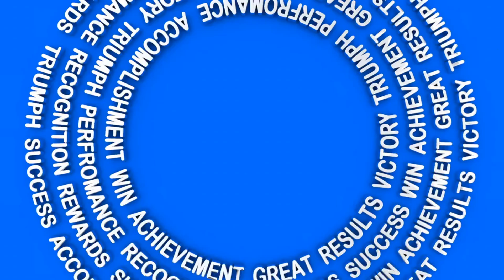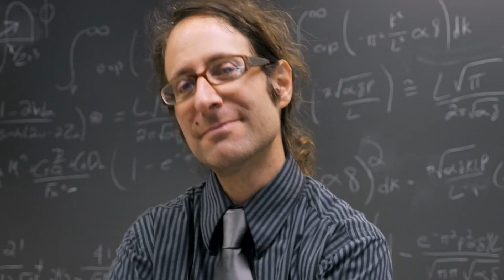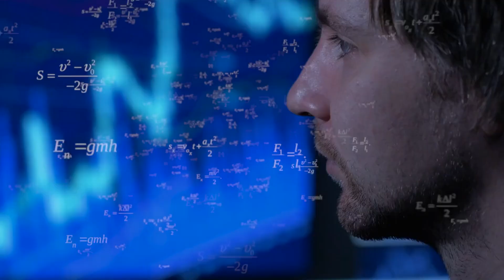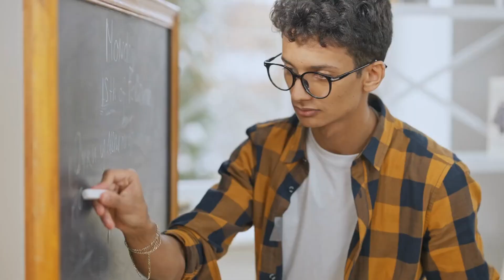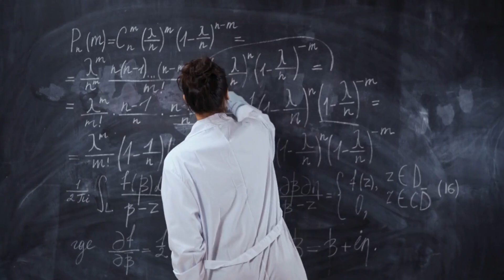Habits that turn boys into men | part 1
Join us on this enlightening journey as we explore each habit's psychological impact and the fascinating mechanisms that make them so irresistible. From the art of active listening to displaying empathy, authenticity, resilience, and ambition, we uncover the secrets to cultivating an aura of magnetic charm.
Through practical tips and profound insights, we empower young men to enhance their personal growth and understand the dynamics of attraction. But this video isn't just for men; it's for anyone seeking to unlock the keys to captivating connections and meaningful relationships.
Prepare to be inspired as we unravel the psychology behind each habit and offer guidance on how to integrate them into your daily life. Discover the profound impact that confidence, empathy, authenticity, and ambition can have on your personal and social interactions.
Are you ready to transform yourself into an irresistible force of attraction? Don't miss out on this captivating exploration into the habits that turn boys into magnetic men.
If you're seeking to enhance your charisma, understand the psychology behind attraction, and discover the path to becoming irresistibly attractive, this video is for you. So, join us on this transformative adventure and let's unlock the captivating world of charm together.
Get ready to embark on a journey that will forever change the way you connect with others. Let's dive in and unlock the secrets to becoming irresistibly attractive!